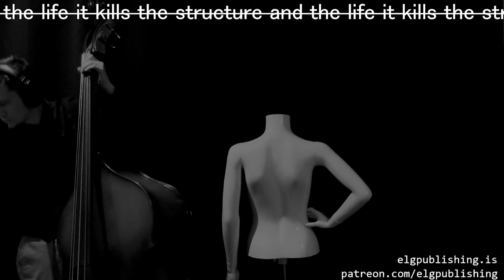ELG Publishing Live technical errors